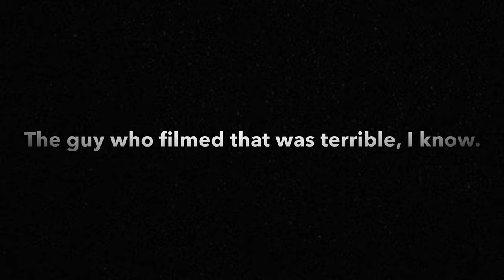College Seniors Get EXPOSED! 5v5 Basketball At UNT!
I hooped with some college seniors at UNT, and this happened.

What’s Up guys, my name is Adam Delange and I am a hooper and video creator. I have a passion for everything I do and I appreciate each and everyone of y’all’s support! Always stay positive is my thing!

🔻Connect With Adam Delange🔻